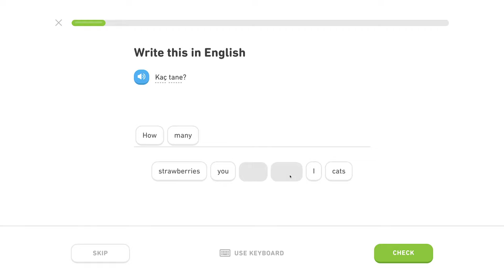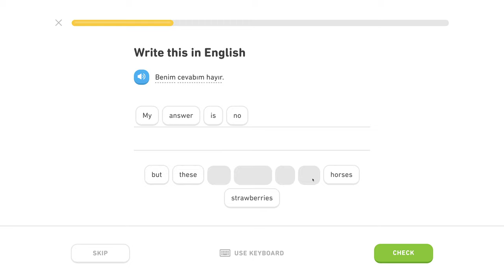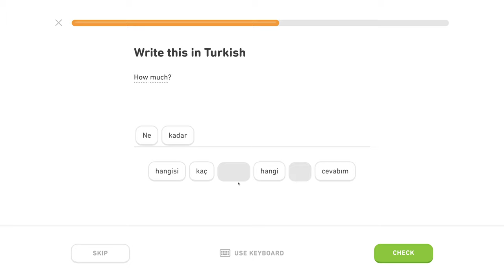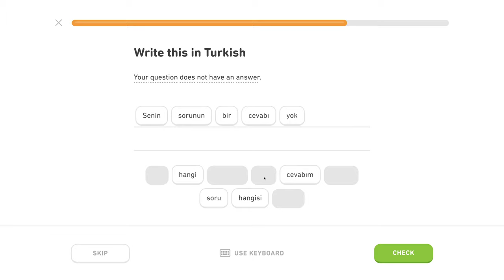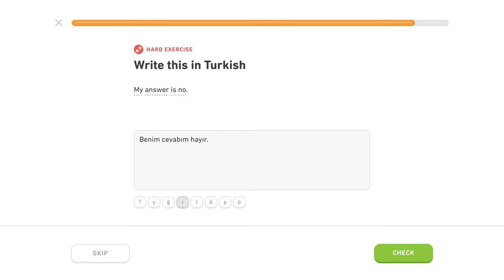🇹🇷 Otázky - Level 1/5, lekcia 1/2 - Turecky s Yetim